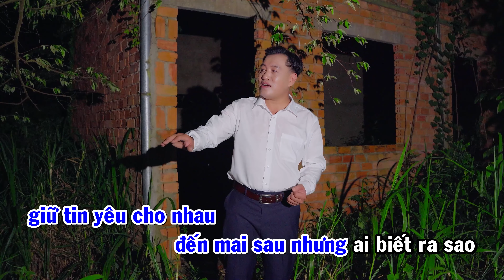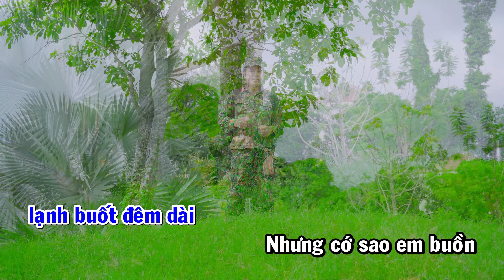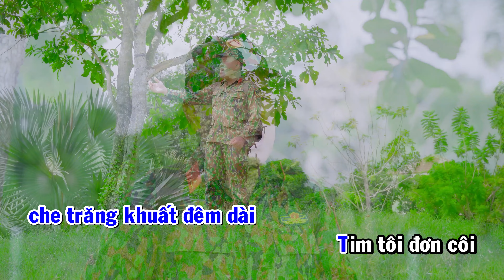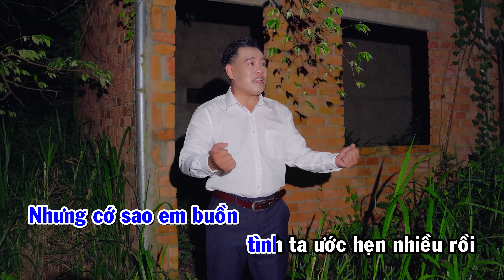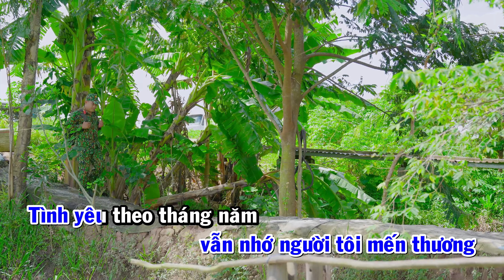Ngày sau sẽ ra sao karaoke